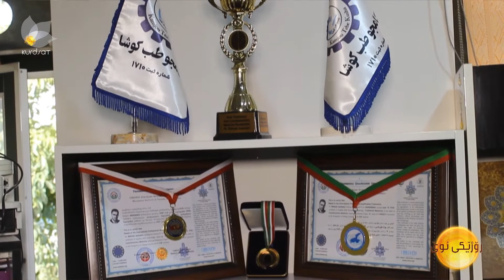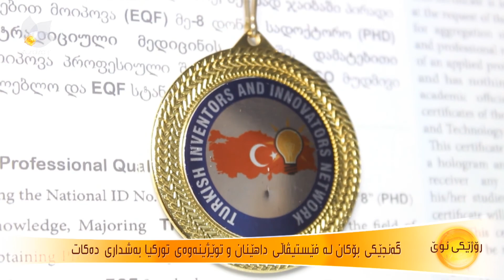گەنجێكی بۆكان لە فێستیڤاڵی داهێنان و توێژینەوەی توركیا بەشداری دەكات